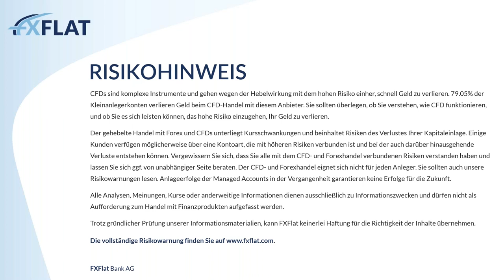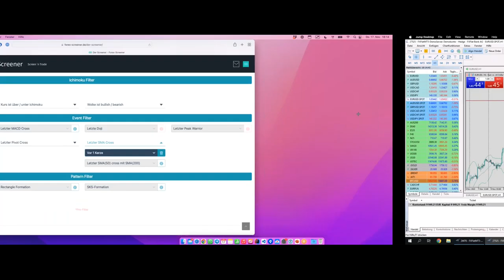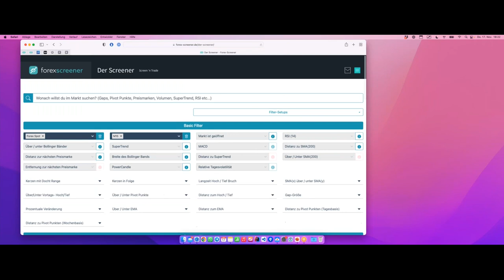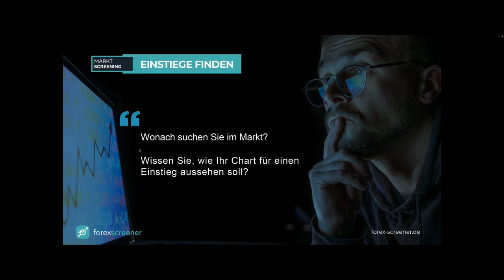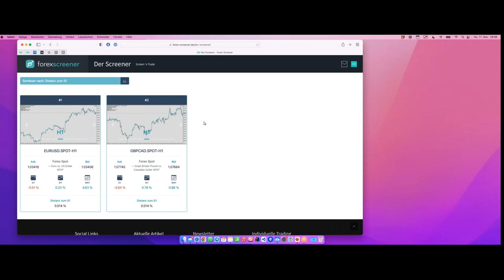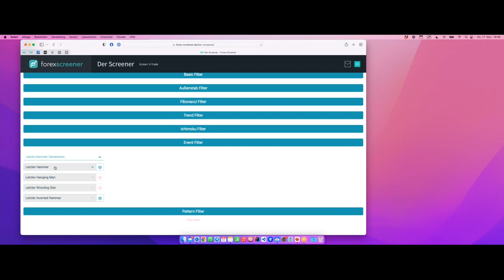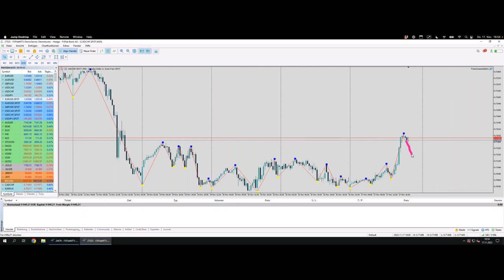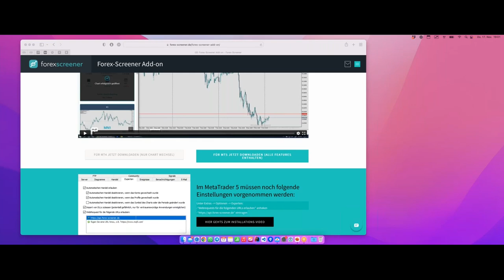Forex-Screener - Markt scannen und Trades finden mit Forex Spot 17.11.2022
Forex-Screener scannt den gesamten Markt nach Trading-Setups und erspart viel Zeit bei der Suche nach dem nächsten Trade. In diesem Webinar präsentiert Manuel Lücke, Gründer und Entwickler des Forex-Screeners, die wichtigsten Aspekte beim Markt-Screening. Des Weiteren wird darauf eingegangen, welche Besonderheiten es beim Screening mit Forex Spot gibt.

Der Referent schaut mit Ihnen zusammen hinter die Kulisse und geht auf die wichtigsten Aspekte für das Trading mit Trends ein:
• Was ist Markt-Screening
• Trade-Möglichkeiten finden mit Markt-Screening
• Markt-Screening mit Forex Spot
• Beispiel Setups